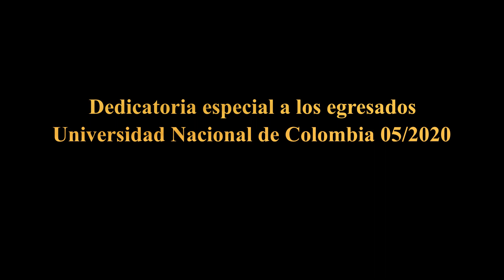Bella ciao - Ianko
Canción grabada por encargo de la Universidad Nacional para sus egresados, mes de mayo 2020
Serenatas virtuales
dedicatorias musicales personalizadas  . wahtsapp y contacto (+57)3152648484
Boleros, música internacional (Italia, Francia, Ucrania, España, Polonia, Rumania, Bulgaria) Latinoamericana, andina y colombiana.